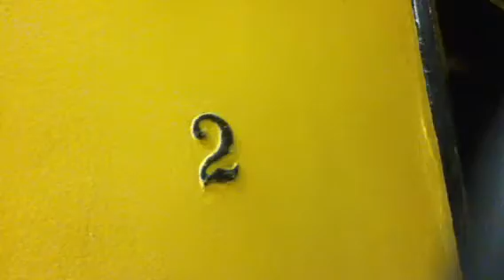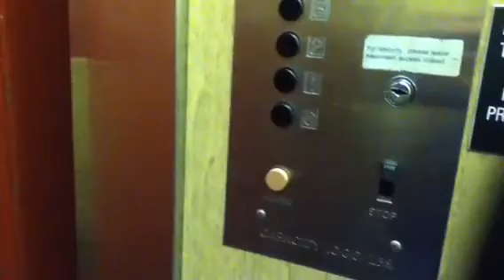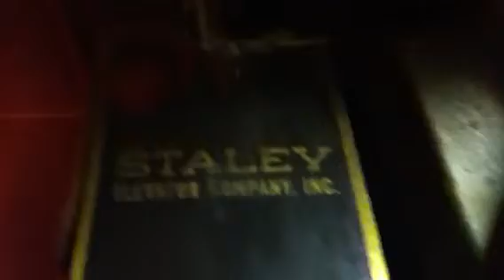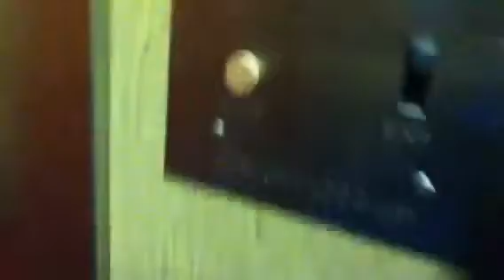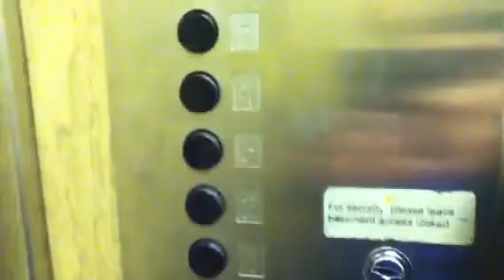Retake Of The Completely Original Staley Traction Elevator At An ?? Location In Brooklyn Heights NYC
This is a retake of the AWESOME COMPLETELY ORIGINAL Staley traction elevator at An ?? Location in Brooklyn Heights NYC. This is a beautiful piece of machinery but unfortunately this is getting knocked down for a new elevator.